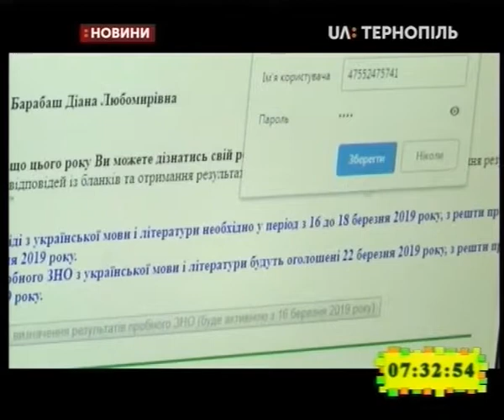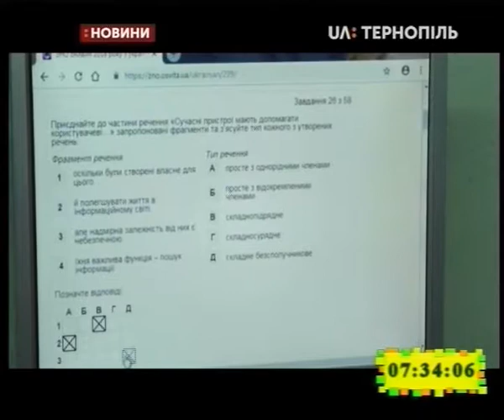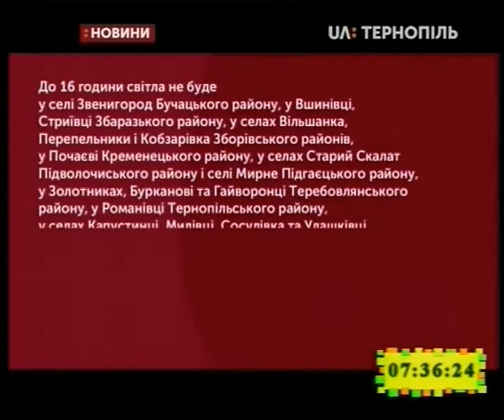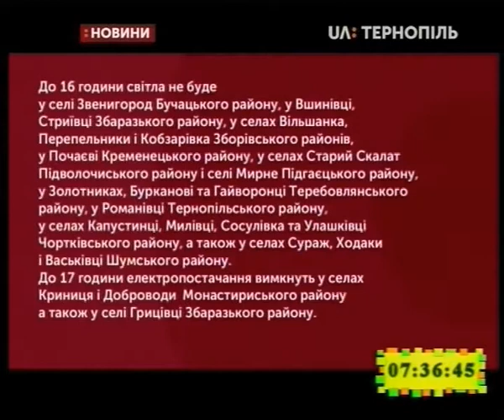01.02.2019. Новини. 7:30